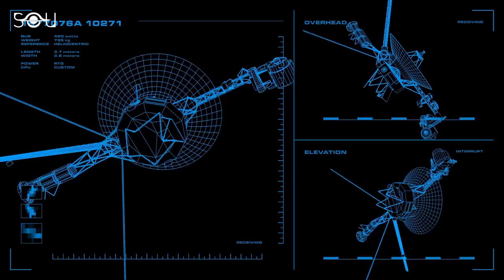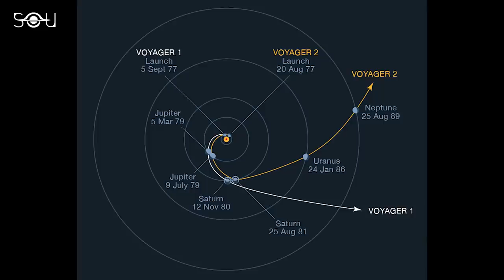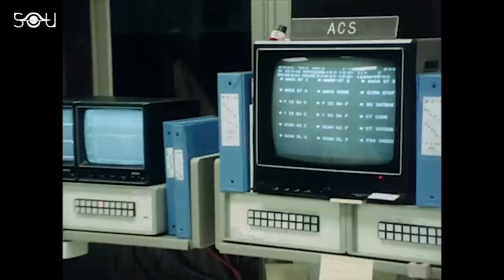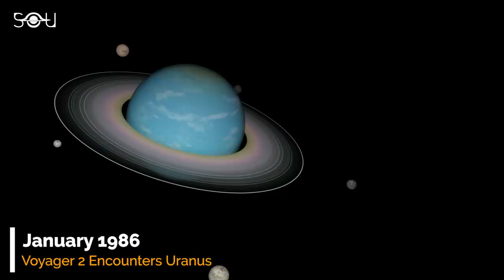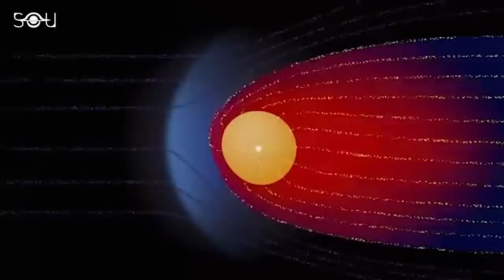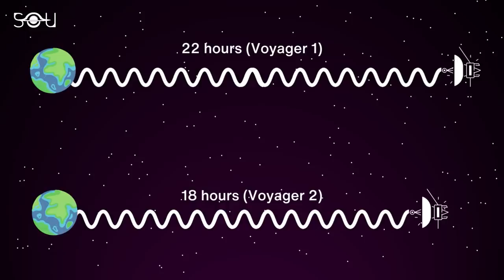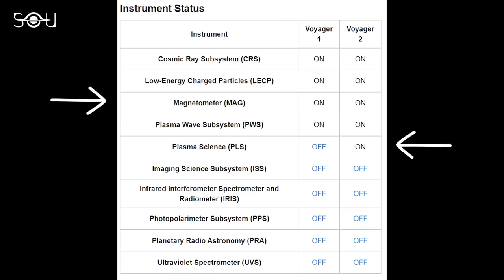NASA Is Ending Its Iconic Voyager Mission After 45 Years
The two Voyager spacecraft were launched, taking advantage of rare planetary alignment in the 1970s. The alignment of Jupiter, Saturn, Uranus, and Neptune, which happens every 176 years, reduced the travel time to Neptune to just 12 years from 30 years. After completing their four-year planned mission, the two spacecraft kept going. Today, Voyager 1 and Voyager 2 are the farthest human-made objects in space. They are still functional, but their power levels are dropping at the rate of 4 watts per year.

NASA had turned off some instruments in the past to save power. And this year, the space agency plans to switch off two more crucial science instruments on board the Voyager spacecraft.